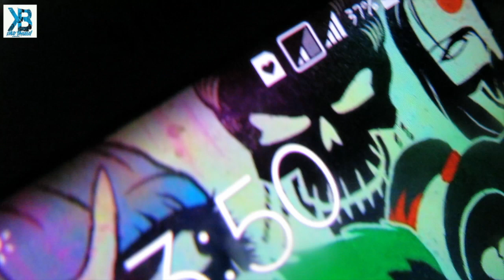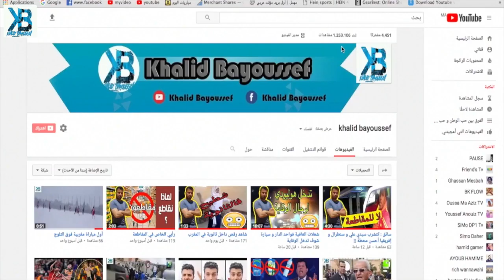التسطية و العومان بالليل وخلق السعادة بزيرو درهم